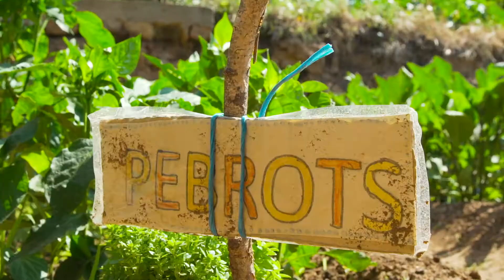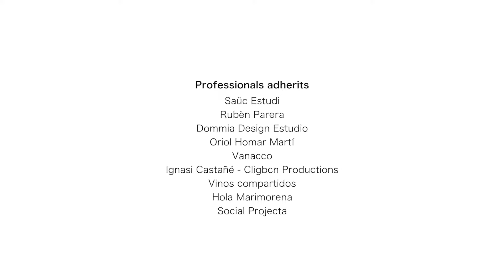VEREMA SOLIDARIA 2019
Verema Solidària 2019. Una exepriència que uneix vi, territori i solidaritat.  Per donar suport a Alba Jussà i Quilòmetre Zero, dues organitzacions que treballen per la inclusió social i laboral.